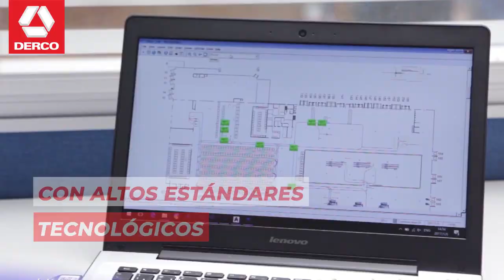Los mejores montacargas del país - Dercomaq y sus aliados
En Derco respaldamos la excelencia por eso tenemos las mejores marcas a tu disposición. ¿Quieres conocer sobre nuestras marcas?  Ingresa a este enlace